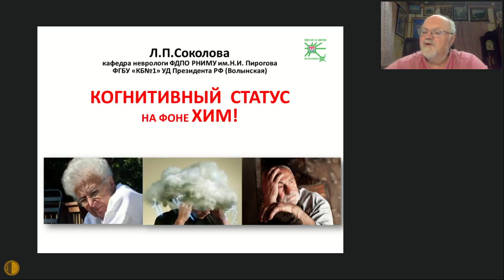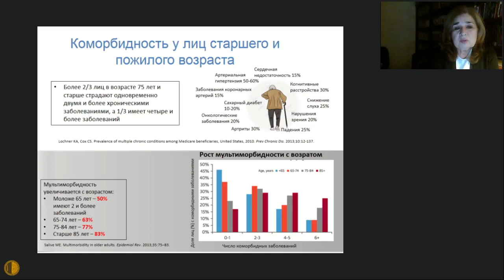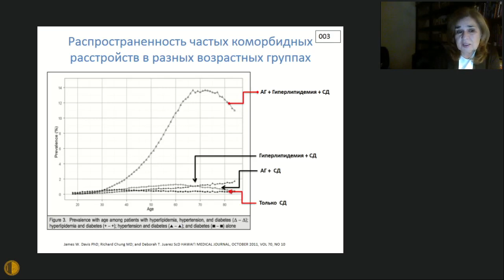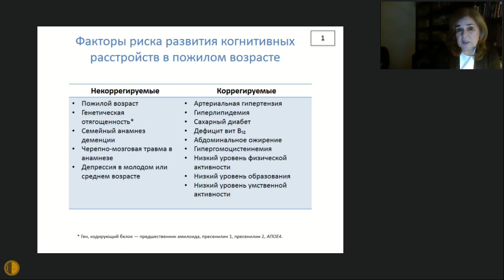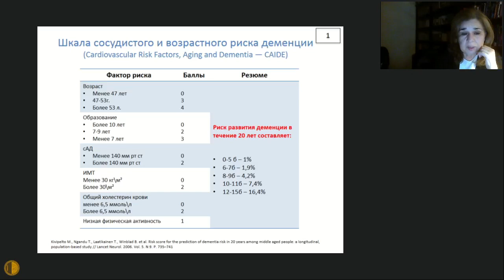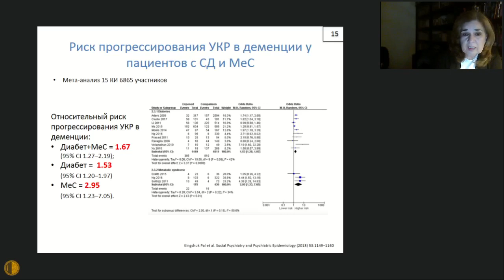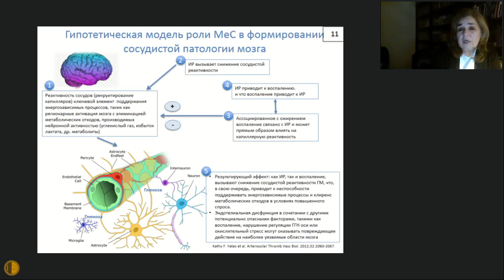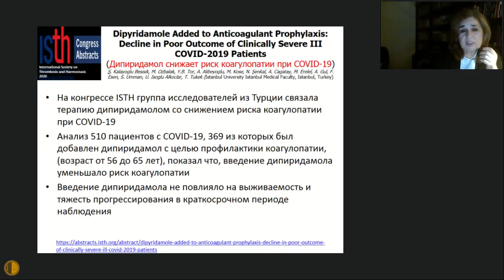Современные подходы к ведению коморбидного пациента с хронической ишемией мозга и метаболическим....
21 октября 2020 г  Заседание Высшей Школы терапии МГНОТ
Современные подходы к ведению коморбидного пациента с хронической ишемией мозга и метаболическим синдромом - Табеева Гюзяль Рафкатовна, д.м.н., профессор кафедры нервных болезней Первого МГМУ им. И.М.Сеченова